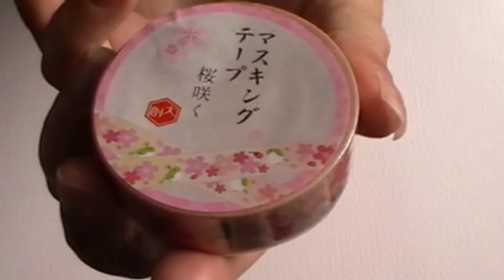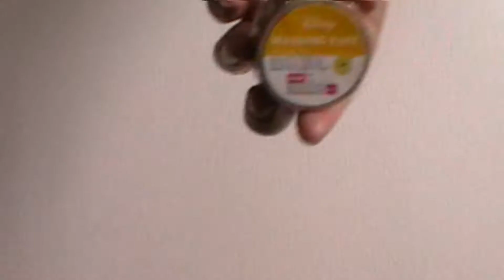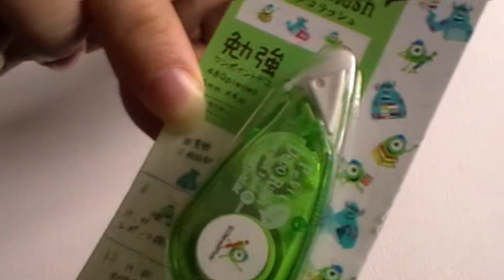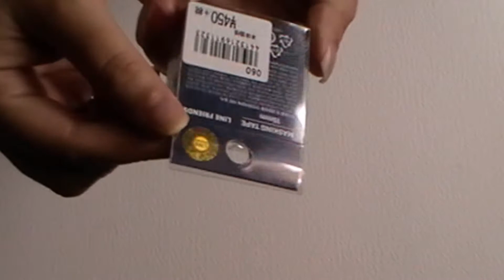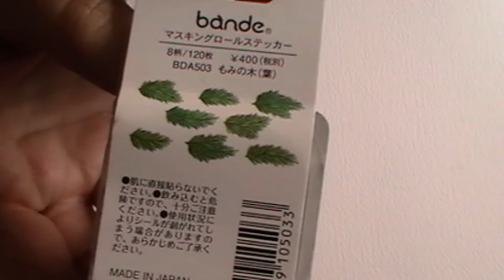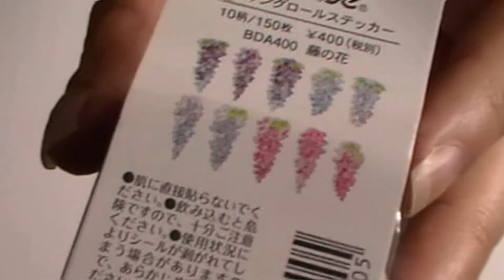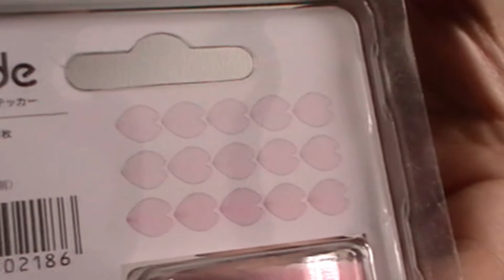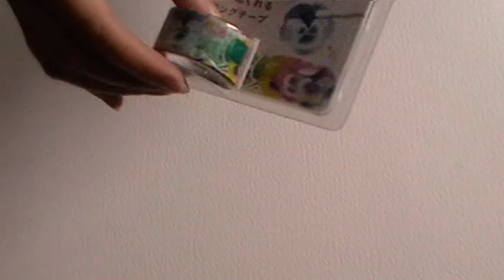~*ASMR*~ So Many Washi Tapes... ... .... (Haul from GelUK0193)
So this is another part to an absolutely huge haul that I made with Ikumi in 2020.  Lockdown had me spending like there was no tomorrow and I am super happy (tho broke) with what I managed to get!  I dont know what order I am uploading the videos in because it just depends on my mood so we shall see haha!

This video shows you have much I love washi tape.  It's a real issue (tho I don't actually mind it because they are all so pretty hehe) but I legit just went to town and bought anything and everything that I liked.  I have already used most of these on various projects or in my journal.  If you have never had washi tape I highly recommend it!

Please only buy if you have the money, do not waster her time or money!

Which item did you like best?